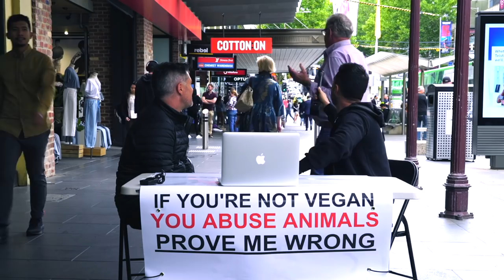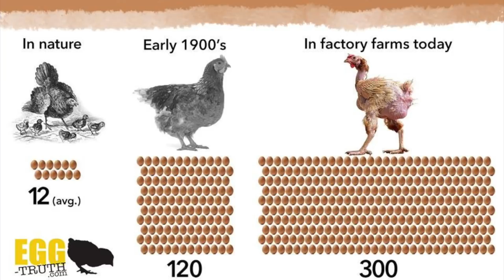EVERYTHING WRONG WITH BACKYARD EGGS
But what about about backyard eggs?

Filmed and edited: Joey carbstrong